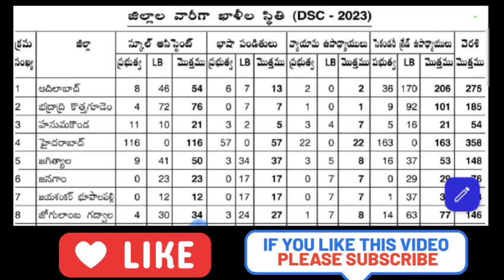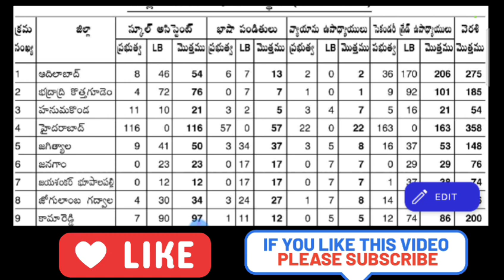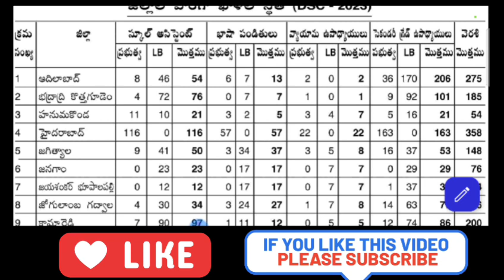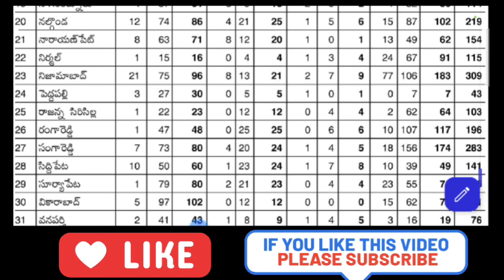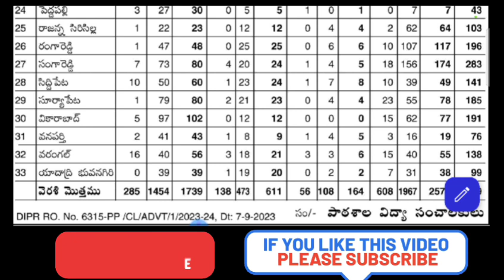TRT DSC 2023 నోటిఫికేషన్ ఫుల్ DETAILS,జిల్లాల వారీగా ఖాళీలు,TSDSC 2023,TSTRT 2023 సబ్జెక్ట్స్ ఖాళీలు